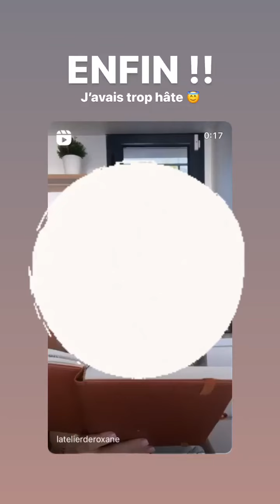LATELIER DE ROXANE - 12 Septembre 2022